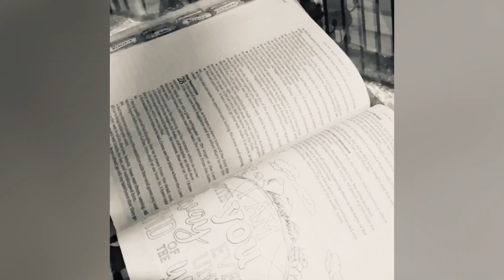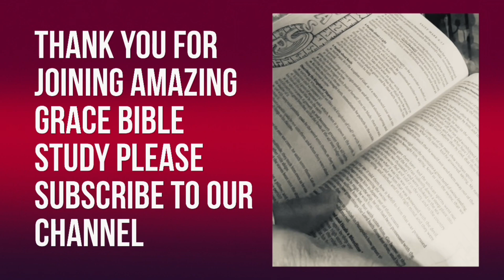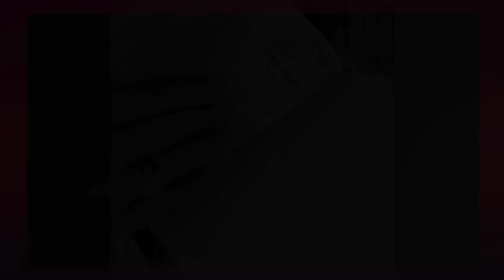Jesus Prays For Us